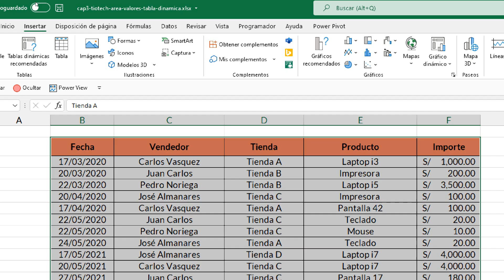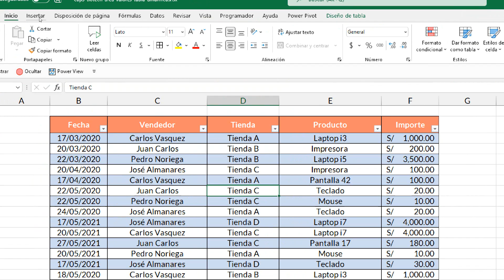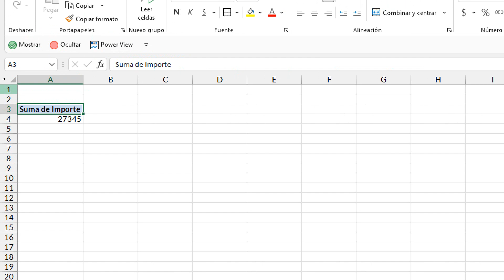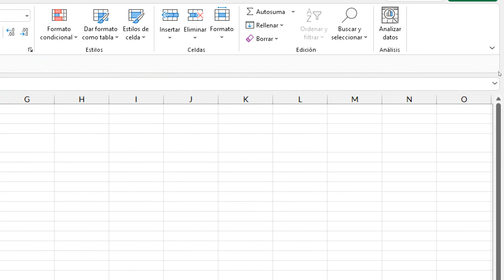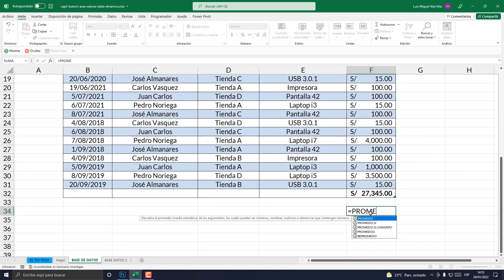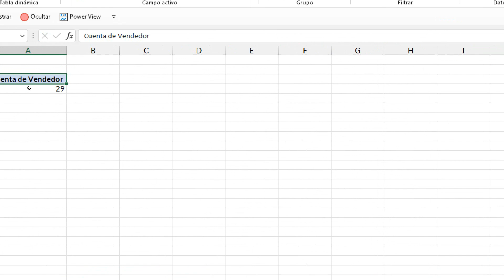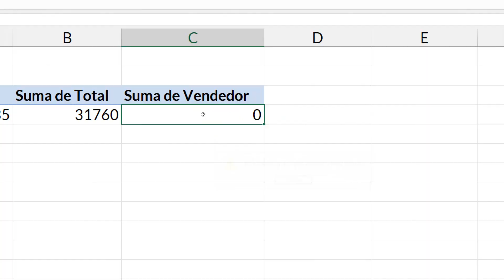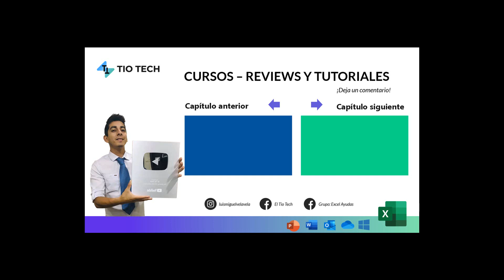Área de valores en Tablas Dinámicas | 03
Aprende a estructurar una tabla dinámica con el área de valores.
Suma, recuento, promedio, máximo min etc. área de valores en tablas dinámicas.